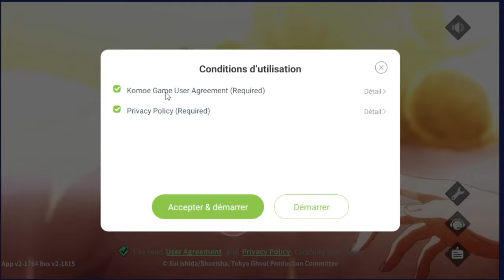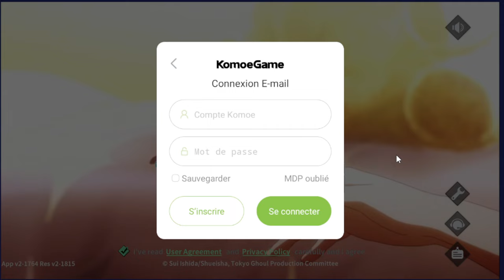GUIDE REROLL NOUVEAU JEU TOKYO GHOUL BREAK THE CHAIN INVOCATION